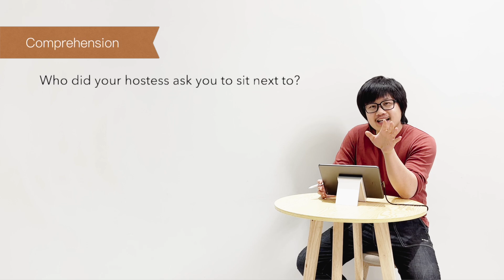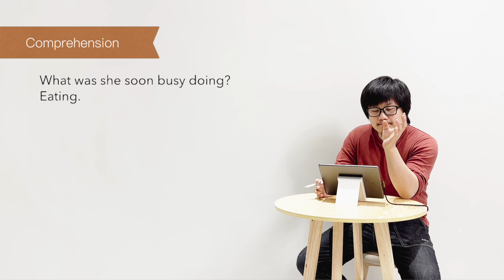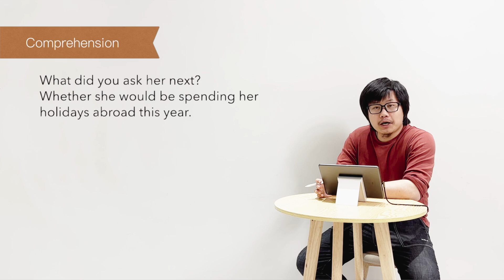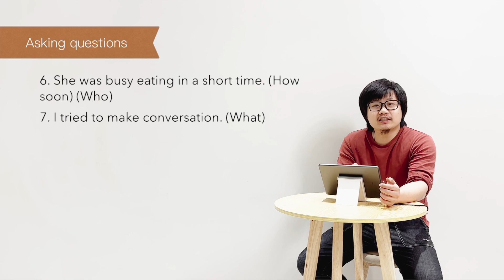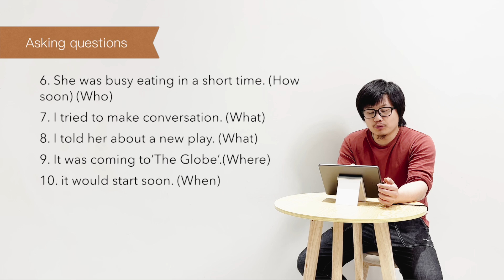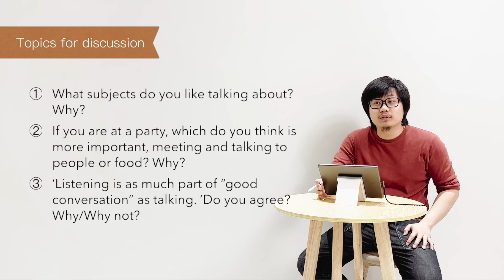新概念英语 第二册 L40 练习